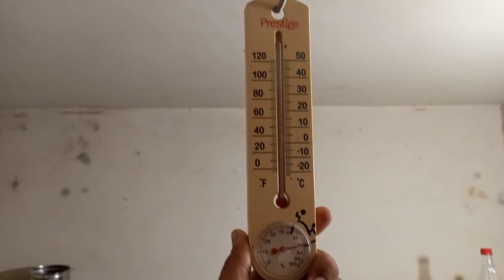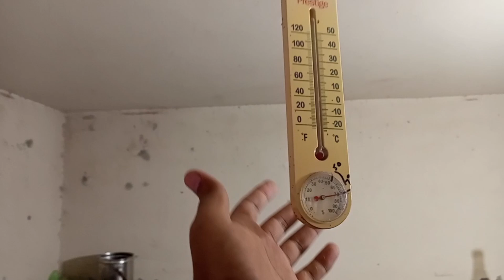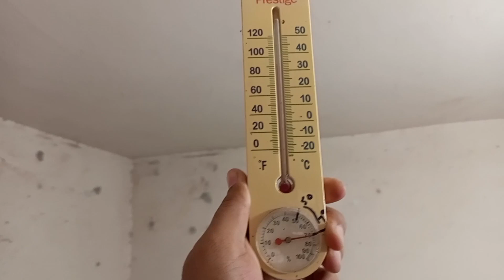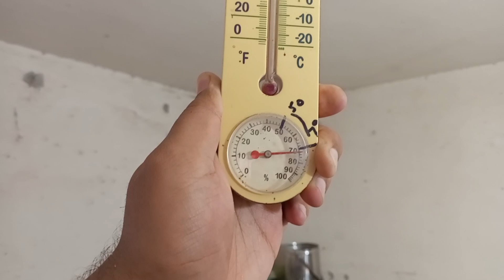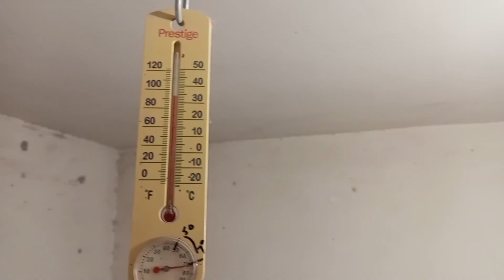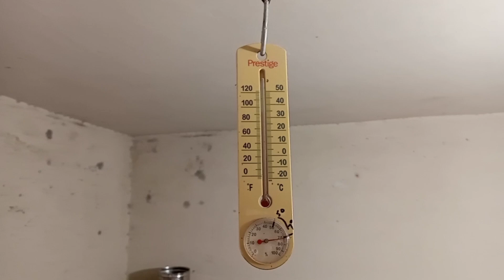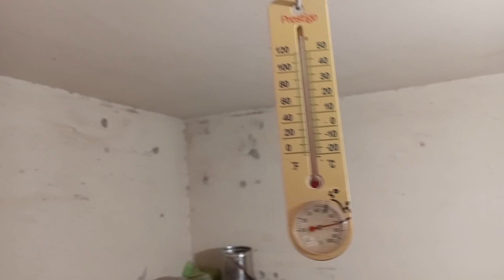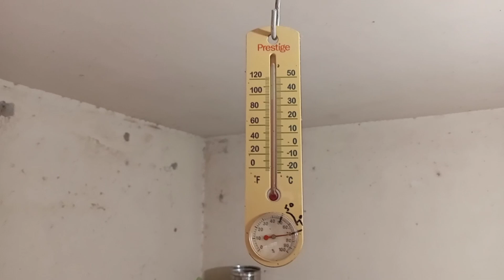Agr kamyabi sa Birds Palna Hai Tu Ya Chez Use Kro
TITLE: Agr kamyabi sa Birds Palna Hai Tu Ya Chez Use Kro

Description: is video mei ap ko aik secret instrument ka bara mei pta lga ga jo bhot important hai birds house k liya